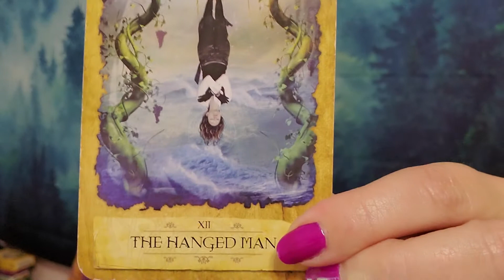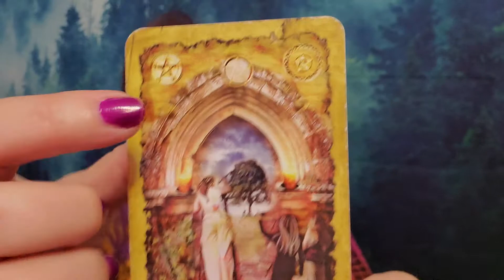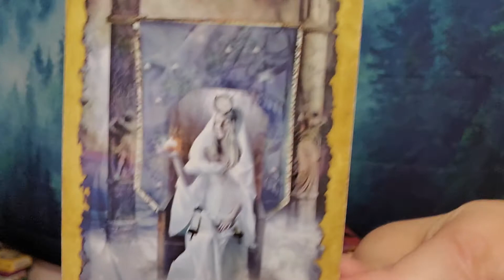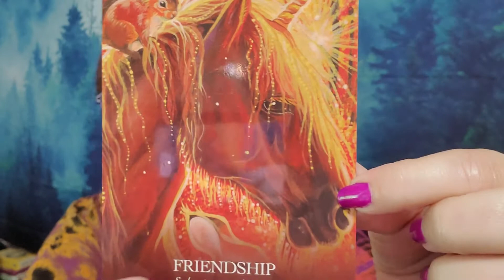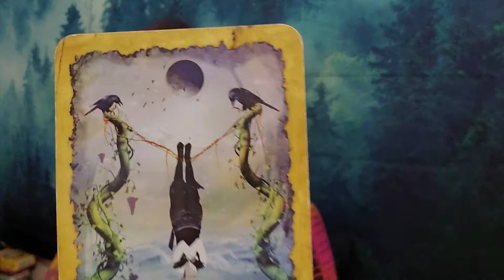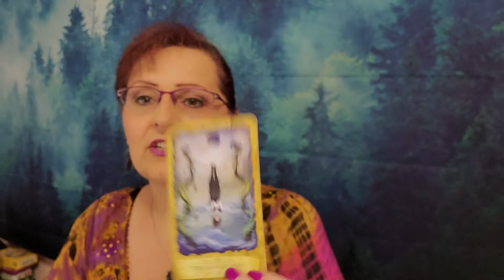Tarot Reading for week of April 26th - May 2nd - Author Lisa Kessler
Lisa Kessler's weekly tarot card reading - The Hanged Man - 3 of Pentacles - The High Priestess --- Oracle - Friendship